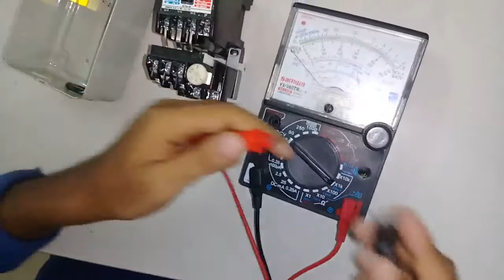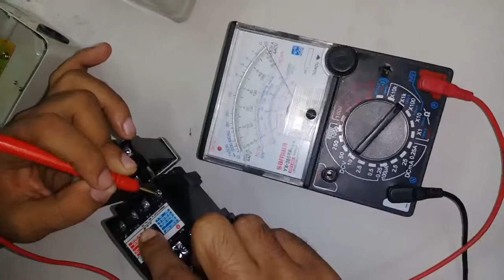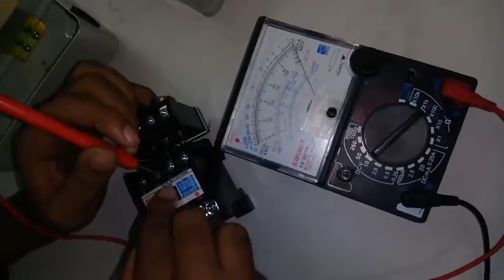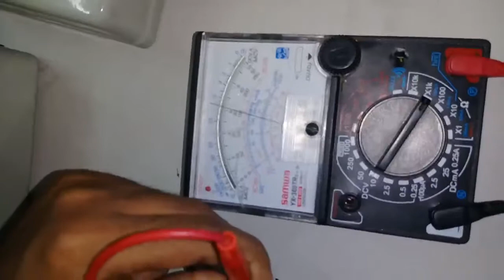How to Connection Direct Online Magnetic Starter. ডায়রেক্ট অনলাইন স্টাটার কি ভাবে কানেকশন করা যায়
আজকের ভিডিও টি আমি করেছি কি ভাবে একটি ডায়রেক্ট অনলাইন স্টাটার কানেকশন করা যায় সেটা । আশা করি সকলের ভালো লাগবে আর কোথাও যদি কারো বুঝতে কোন সমস্যা হয় তাহলে আমি চেষ্টা করবো সমাধান করার আর প্রয়োজেনে আমি সার্কিট ডায়াগ্রাম দিয়ে দেব যদি কারো প্রয়োজন হয় । আমি প্রতি নিয়তো নতুন নতুন কাজ রার চেষ্টা করবো যদি আপনার আমার পাশে থাকেন । আমার সকল ভিডিও গুলো হবে গুড প্যাকটিস এর উপরে ।